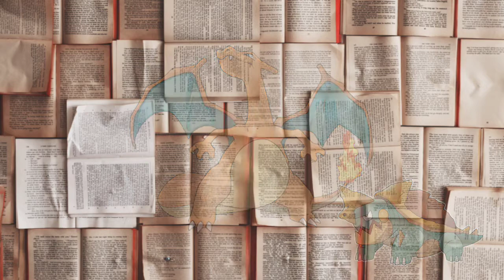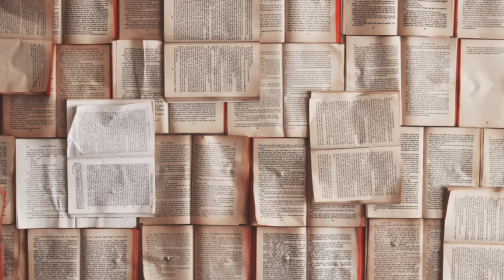Beybattles & Combo Test : Brave Dragon Eternal 2-Stamina 📕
Je promets de rendre ce format plus récurrent à l'avenir si j'en ai la possibilité. Aujourd'hui je vais briser les barrières des types. [128]

Et à Glory pour l'image de profil de la chaîne ainsi que les chibis: